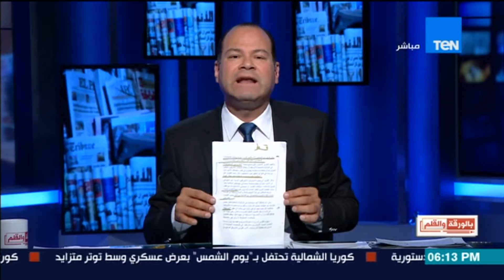بالورقة والقلم - الديهي: ألاعيب المخابرات البريطانية تعود بقوة